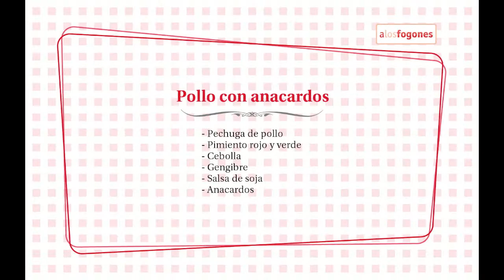Receta de pollo con anacardos - A Los Fogones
Ingredientes (para 2 personas):

- 1 pechuga de pollo
- ½ pimiento rojo
- ½ pimiento verde
- 1 cebolla
- Gengibre
- Salsa de soja
- 70 gr anacardos

Comenzaremos cortando la pechuga de pollo en cubos, para ello la cortamos primero en tiras, y después cortamos cada una de las tiras para que queden cubos, para después añadirle sal y pimienta. Cortaremos un poco menos de un pimiento verde y uno rojo en cuadrados. También cortaremos una cebolla en cuadrados; para ello lo que hice fue trocearla en 4 partes verticalmente y en horizontal volver a trocear en 4 partes en dos sentidos. Pelamos un trozo de gengibre y lo rallamos; si no encontráis gengibre podéis comprarlo en la sección de especias, aunque no será lo mismo.

En un wok añadimos un poco de aceite y cuando esté caliente le añadimos el pollo. Al trabajar con el wok lo debéis hacer siempre con el fuego a tope y removiendo de forma constante. Tendremos el pollo en el wok durante unos 5 minutos, removiendo de forma constante y mejor si tenéis una manopla, que si no también se os cocinará la mano; eso o disponer de un wok con mango, en vez de uno como el mío con asas (desventajas de haberlo comprado antes de saber como se utiliza).

Apartamos el pollo, añadimos un poco de aceite y de nuevo cuando esté caliente añadimos la cebolla y pimiento cortados previamente, así como un poco de sal. Fuego a tope y removiendo durante unos 4 minutos. Entonces añadiremos el pollo, aunque en el vídeo justo después pongo los anacardos es conveniente que los pongáis ya apagado el fuego, para que queden crujiente. Añadimos también salsa de soja y gengibre rallado. Lo removéis durante un par de minutos y ya estará listo. Al apagar el fuego podéis añadir los anacardos. O si por ejemplo lo queréis llevar en un tupper, pues mejor los añadís una vez pasado por el microondas.